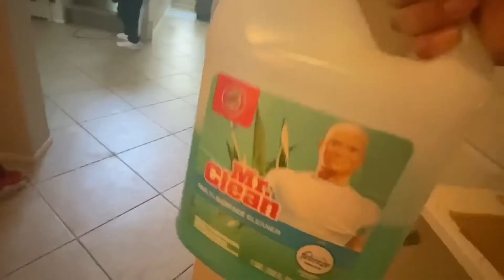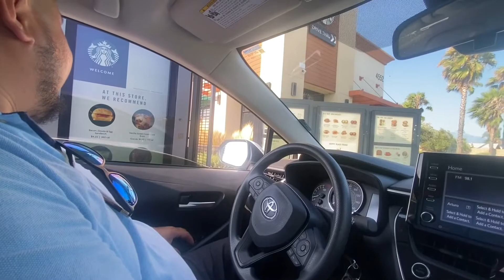Not only did I clean and organize today, I also made dinner! | feeling like a supermom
Welcome back! After a drawback day I was able to come back stronger than ever! Writing things down helps me stay on track with both my professional life and at home life, I don’t know why I didn’t try this out sooner!